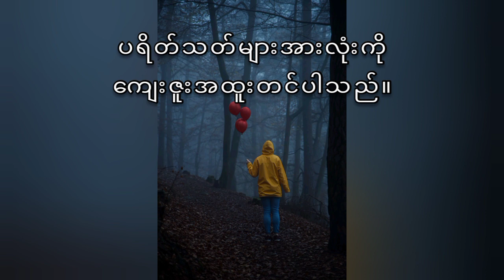နေဝင်မီးငြိမ်းမြို့ -စ/ဆုံး(သွေးစုပ်ဖုတ်ကောင်ဇာတ်လမ်း)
Horror Themes Myanmar
နေဝင်မီးငြိမ်းမြို့ -စ/ဆုံး
# ပရလောက